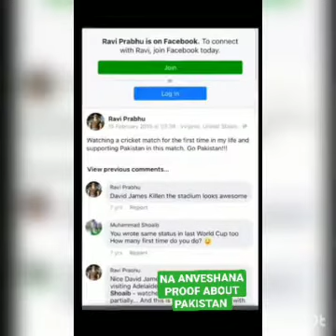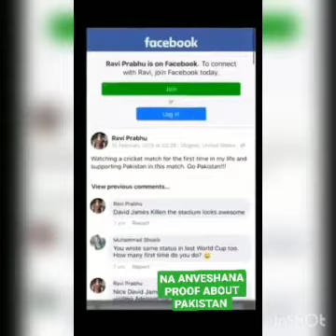Ravi telugu traveller about Indian cricket team in recent mummlogy live 😡😡 @NaaAnveshana